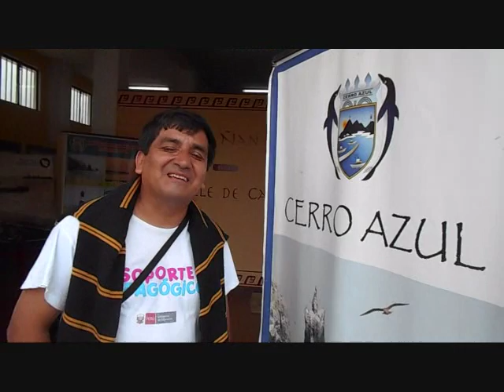Leyenda - MUSEO CERRO AZUL - Cañete Perú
Una visita al museo de Cerro Azul que fue inaugurado en el 2010, y se encuentra ubicado en el kilómetro 131 de la panamerica sur en Cañete Perú. Aquí podemos apreciar infografías y cerámicas sobre el sitio arqueológico de "El Huarco", así mismo una exhibición sobre la flora y fauna marina de este lugar. También podemos encontrar imágenes e información sobre su muelle y faro que son emblemáticos en este lugar.